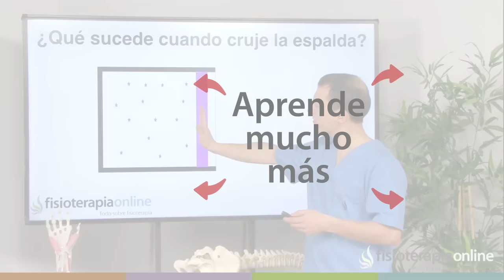Ejercicio para el dolor en las caderas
🌐🌐 Conoce nuestra escuela de FORMACIÓN POSTGRADO FisioCampus
↪️ Si te duelen las caderas, este es el vídeo que necesitas ver s brindaremos el microconsejo #26 sobre la movilidad de las caderas que te ayudarán a quitarle trabajo a la zona lumbar, siendo de gran ayuda para aliviar el dolor y los malestares de esta área.